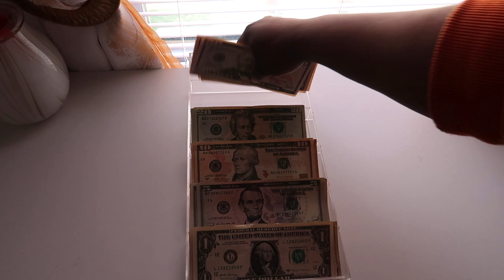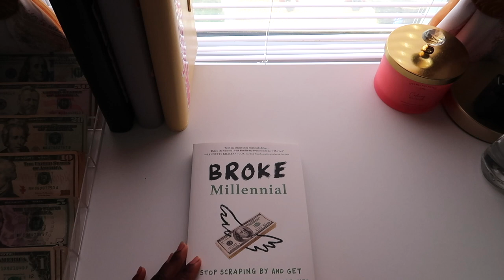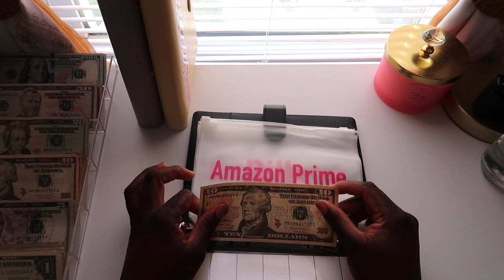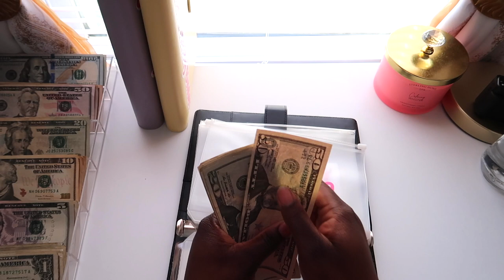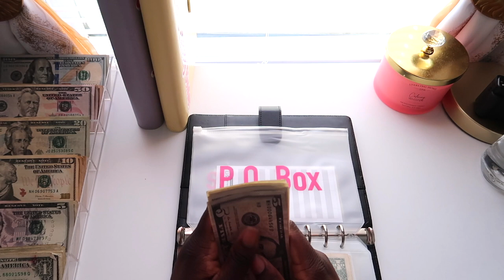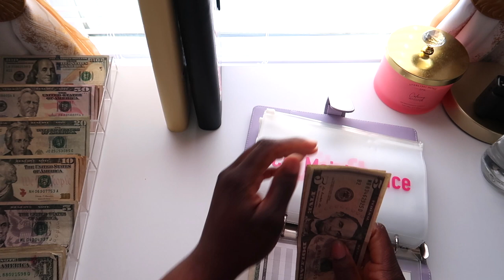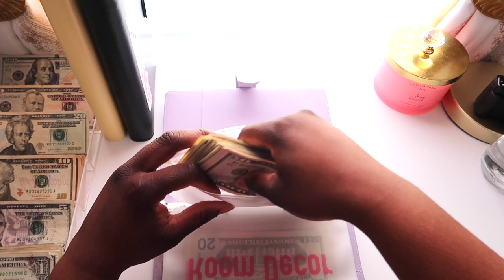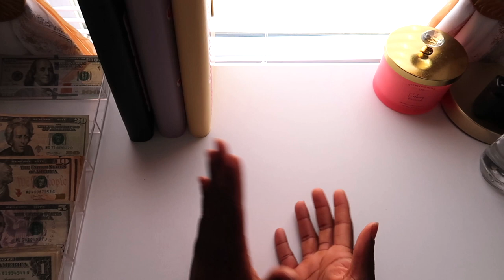Cash Stuffing April BiWeekly Paycheck 2023| Low Income Budgeter